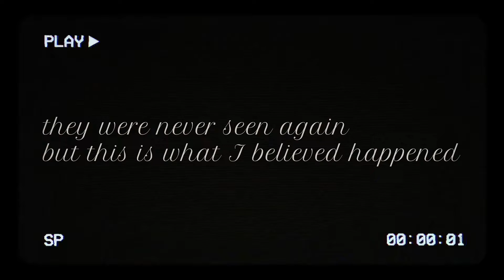Bigfoot in ptfs?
Emotional ngl

IP: CousinSquid.aternos.me